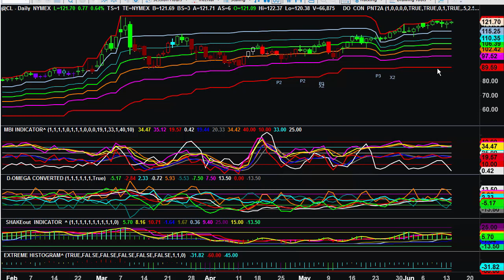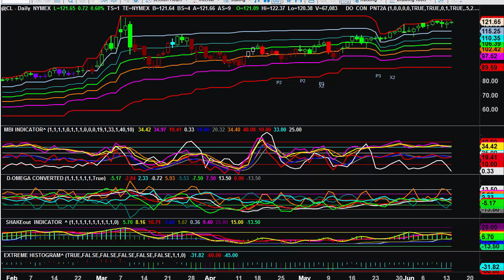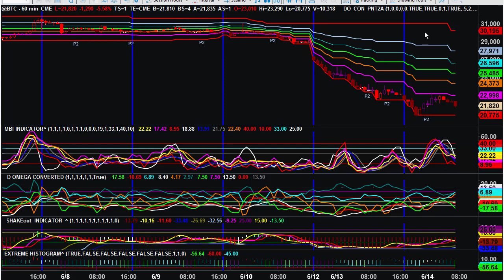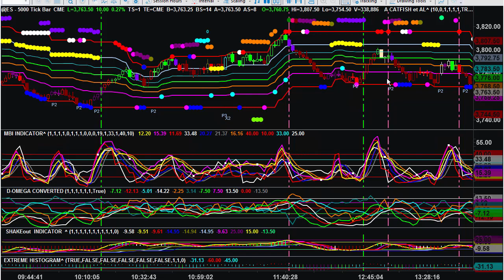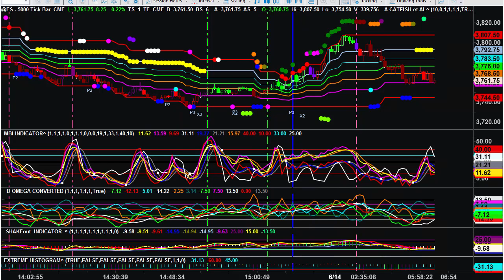Video Report June 14, 2022